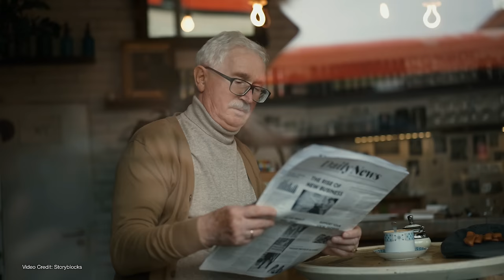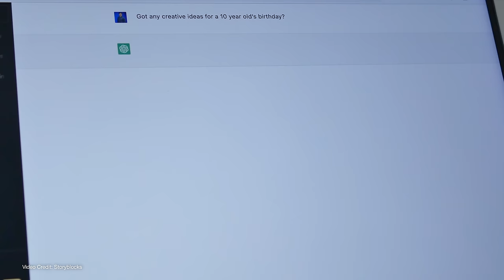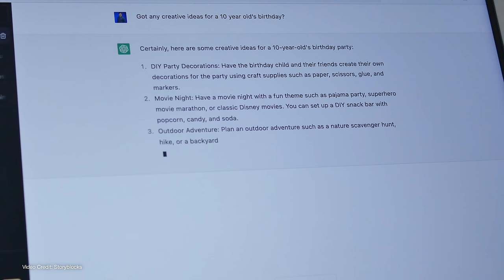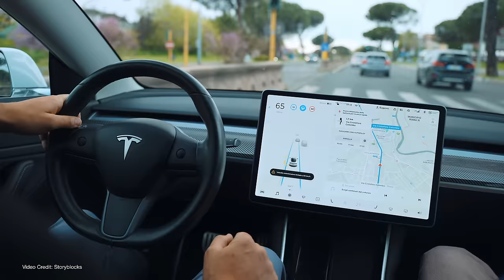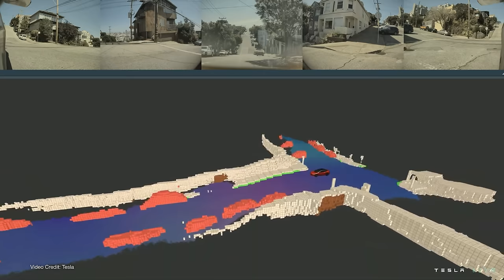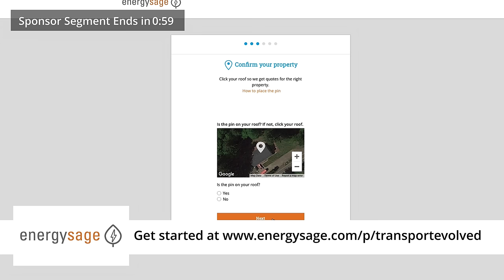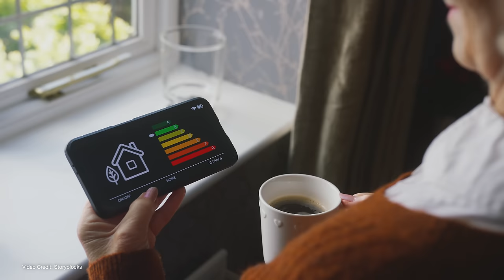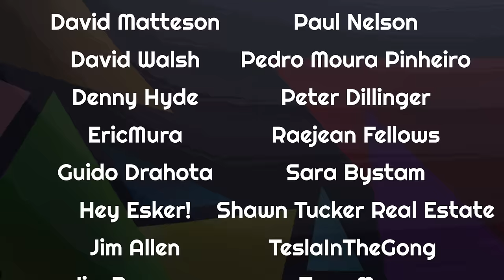The Electric GRID Is Under ATTACK (But It's Not From EVs)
To try the service yourself and find qualified, bonded, and licensed solar panel professionals and heat pump specialists in your area, head

For what feels like an age, much doom and gloom has been cast concerning the impact of electric vehicles on the electrical grid.  And on this channel, we've done our best to bust those myths.

...But now it's happening. The grid is under more immediate threat. Not from EV drivers, but from AI and new clean energy production facilities.

We explain all!

00:00 - Sponsor Message
00:13 - Introduction
01:55 - They've traditionally blamed EVs...
03:10 - AI is partly to blame
03:36 - No, not THAT AI...
04:21 - AI's Big part in energy consumption
06:56 - The positives of AI
08:53 - The energy consumption of AI
09:52 - AI for EVs also uses a lot of energy
11:16 - AI uses a lot...but so do factories
12:36 - Growth of factories, driven by political incentives
13:50 - The grid has historically been unerinvested in
14:44 - Where does this leave us?
15:27 - Sponsor message: Energy Sage
16:38 - Other things you can do
18:56 - Register to VOTE!
19:47 - Thanks, and Goodbye!

Presenter, Script, Audio: Nikki Gordon-Bloomfield.
Camera, Editor, Colorist: M. Horton
Art and Animation: Erin Carlie
Producer: Nikki Gordon-Bloomfield